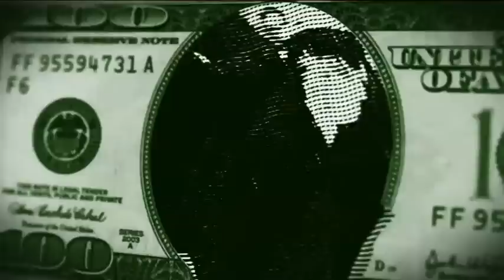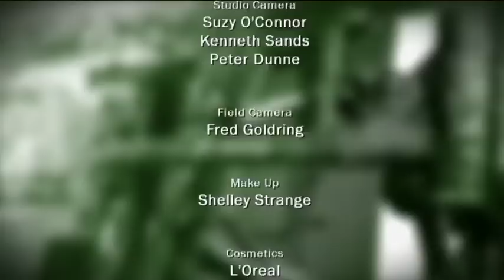Money Talks 2012 Episode 35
Genevieve Westcott brings you your weekly financial update, taking a look at what's hot in the marketplace and offering you vital foreign exchange and commodities information. This week's special guests are KPMG Agribusiness Partner Ian Proudfoot, Business Commentator Rod Oram and Massey University Economist Christoph Schumacher.